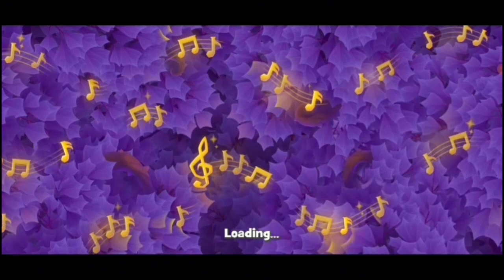A Fancy fairy tale, A Mystic Renovation and A Mind Blowing Quest 213 ||2525-2532